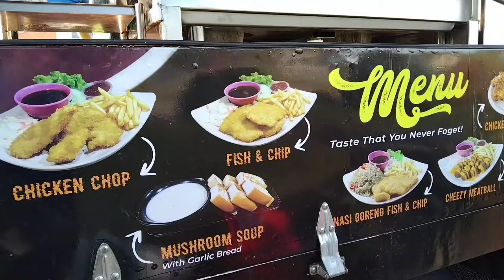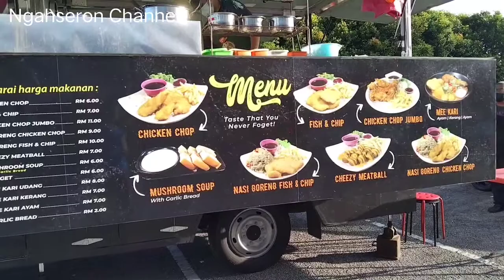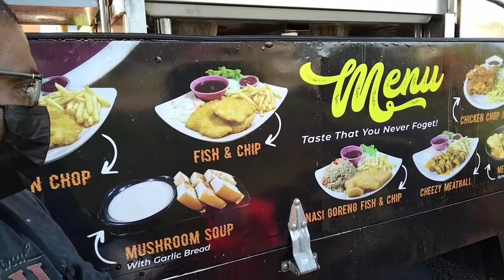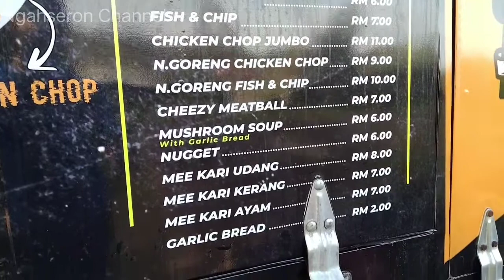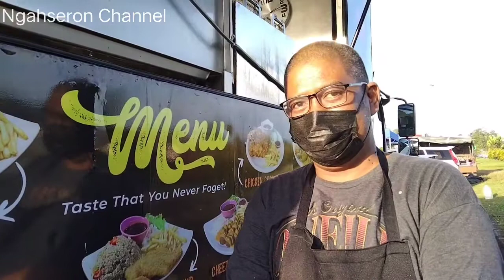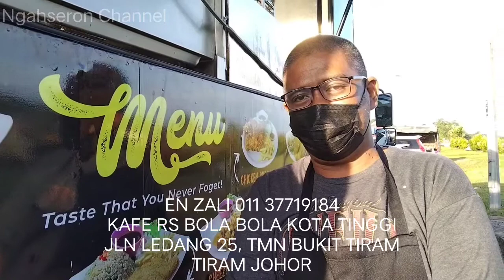CHICKEN CHOP PERMINTAAN TINGGI GOLONGAN MUDA JOHOR BAHRU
MENU CHICKEN CHOP PERMINTAAN TINGGI GOLONGAN MUDA DI JOHOR BAHRU

Menu Chicken Chop menjadi makanan kegemaran golongan muda khasnya di Johor Bahru kebelakangan 1 tahun in mukin tempias keadaan sekarang menjadi makanan yang ringkas dan mengenyangkan.

Pelbagai menu bole semak di senarai Dan untuk mendapatkan maklumat menu yang dijual bole ikuti keseluruhan di video.

Lokasi Jualan
Jalan LEDANG 25, Taman Bukit Tiram, Tiram, Johor.

Waktu Jualan
Masa 4.00 petang hingga 10.00 malam

Maklumat lanjut tempahan bole hubungi
KAFE RS BOLA BOLA KOTA TINGGI
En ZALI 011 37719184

Comment yang baik dan comment yang tiada kaitan dengan content akan didelete.

Tag Tambahan
food track chicken chop, chicken chop, mushroom soup, nasi goreng chicken chop,  Mee Kari udang, Mee Kari ayam, Mee Kari sotong,